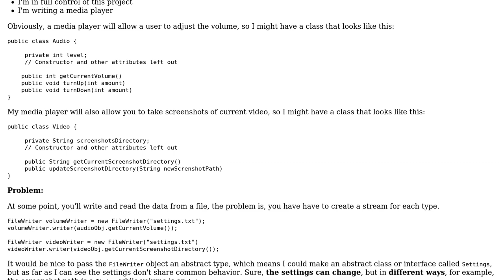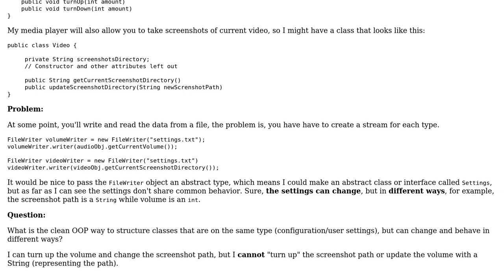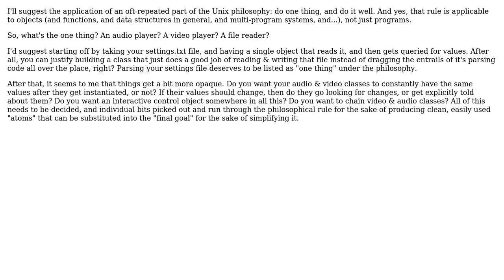Software Engineering: How are settings structured when they can be configured in diffferent ways?